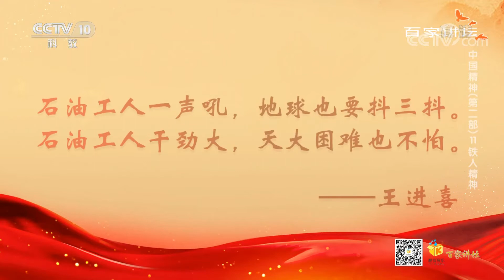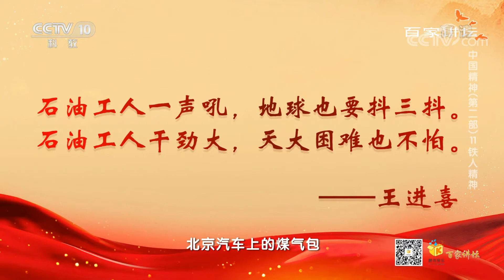[百家讲坛]中国精神（第二部）11 铁人精神 根植于平凡的铁人精神| CCTV百家讲坛官方频道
铁人精神从狭义上讲，它是对王进喜同志崇高思想、优秀品德的一个高度概括，是我国石油工人精神风貌的集中体现。